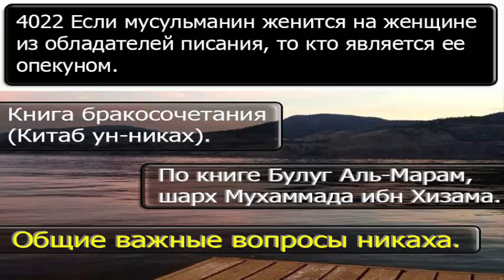4022 Если мусульманин женится на женщине из обладателей писания, то кто является ее опекуном